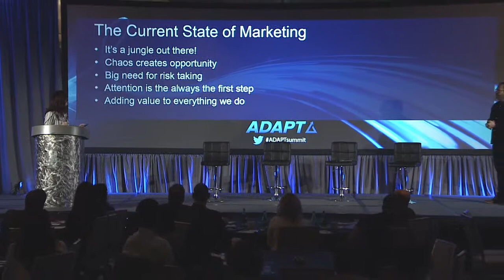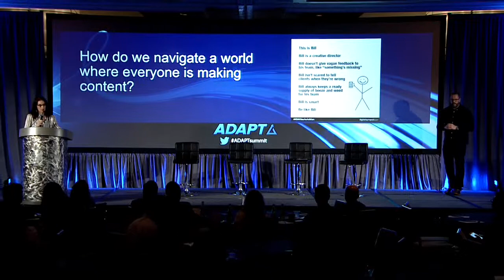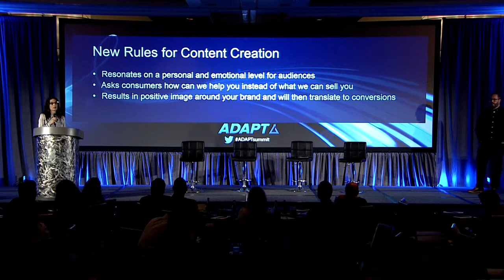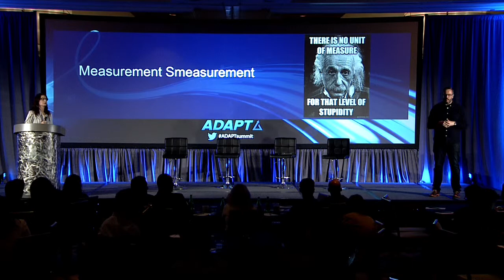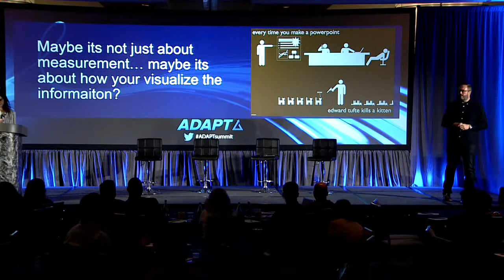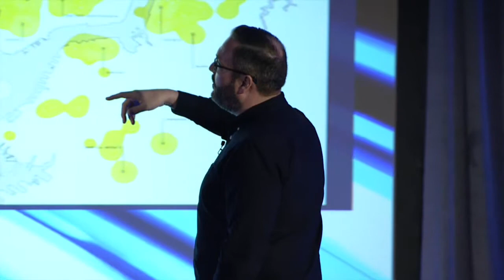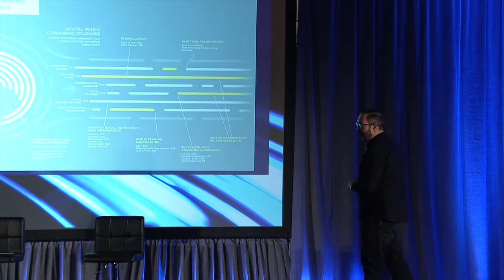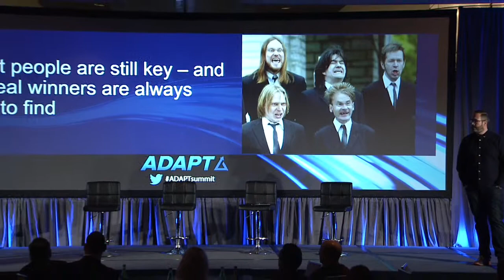Dina Marovich and Duncan Houldsworth - Co Host Day 1 Kick Off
Featuring:
Duncan Houldsworth, Managing Partner & Founder at Purseia, Inc
Dina Marovich. SVP, Worldwide Media and Interactive Marketing at Paramount Home Media Distribution

Filmed at the ADAPT Summit 2016 Dana Point, CA